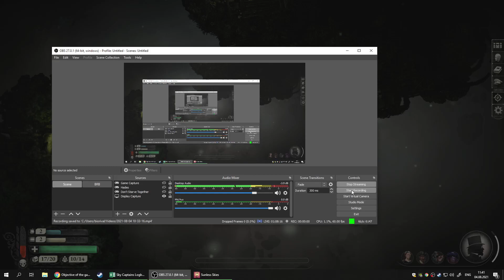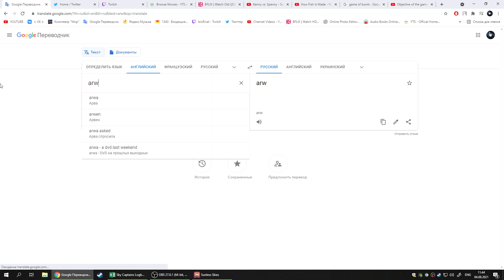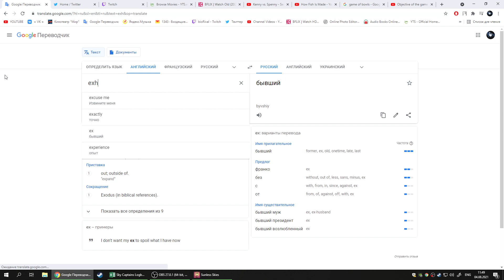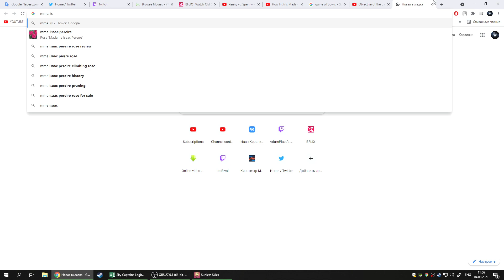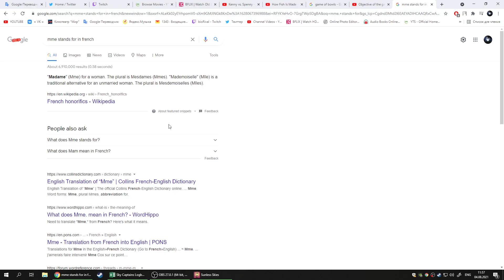Sunless Skies [29]